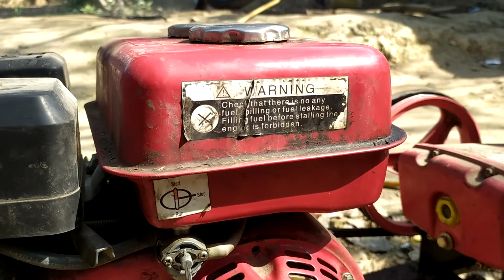छोटकू जनरेटर | देखन में छोटे पर काम है बड़के